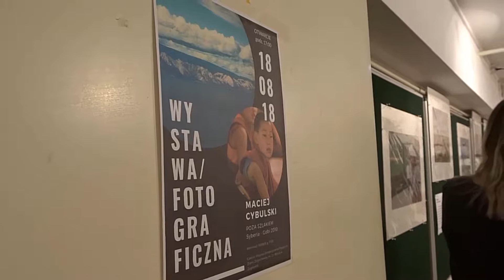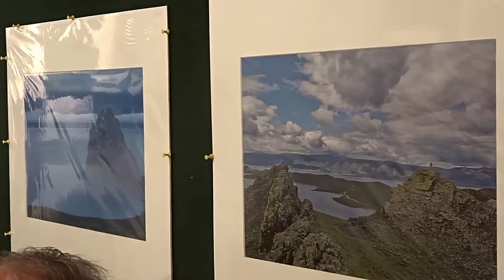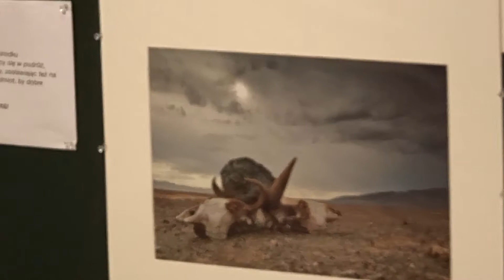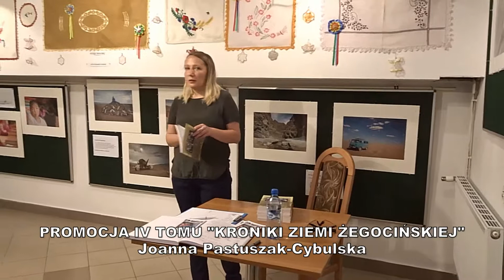Wernisaż wystawy fotograficznej "Poza szlakiem - Syberia, Gobi" - 18.08.2018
Wernisaż wystawy fotograficznej "Poza szlakiem - Syberia, Gobi" - zorganizowany 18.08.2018 roku przez Stowarzyszenie Przyjaciół Ziemi Żegocińskiej w Galerii Wiejskiej w Żegocinie.